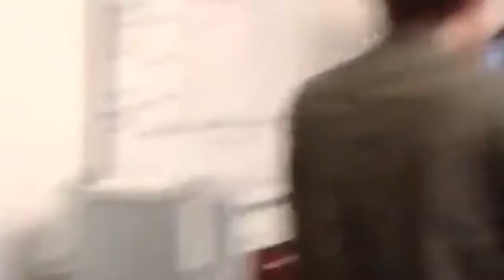Sneak Peek to Nemours Video to Happy! (Part 1)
Sneak Peek of Nemours video to Happy!

Video taken by her mother, Jeannie McWilliams

Team Carlie